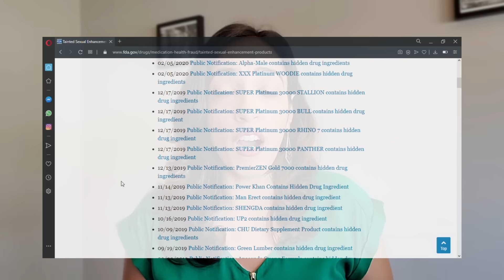Doctor Explains: Do Male enhancement pills WORK?! | Erectile Dysfunction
Did you know that 52% of men between the ages of 40-70 experience Erectile Dysfunction, which means they are unable to have penetrative intercourse whenever they want.  In this video, we will discuss sexual enhancement pills like Libido Max®, Male Extra®, Virectin®, VigRx, and Viasil that are available in the market. Let's search through its ingredients on each of these pills including: L-arginine, Yohimbe, Ginko Biloba, horny goat weed/epimedium, pomegranate, maca, Panax ginseng/korean red ginseng, and check what are the possible side effects. Are these effective? Watch the video to find out.

Sources:
Sexual Enhancement Products for Sale Online: Raising Awareness of the Psychoactive Effects of Yohimbine, Maca, Horny Goat Weed, and Ginkgo biloba
FDA: Tainted Sexual Enhancement Products:
A Double-Blind Crossover Study Evaluating the Efficacy of Korean Red Ginseng in Patients With Erectile Dysfunction: A Preliminary Report:
Efficacy and safety of pomegranate juice on improvement of erectile dysfunction in male patients with mild to moderate erectile dysfunction: a randomized, placebo-controlled, double-blind, crossover study:
Evaluation of a multi-herb supplement for erectile dysfunction: a randomized double-blind, placebo-controlled study: